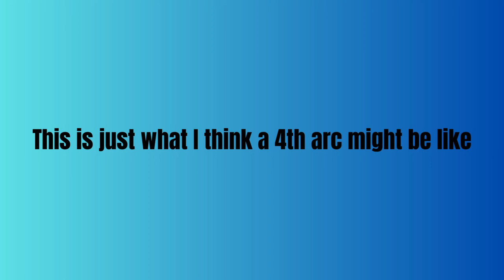What WoF Arc 4 Might be Like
This is what I think an arc 4 of Wings of Fire might be like! If there ever is an arc 4. The art of Bumblebee, Cliff, Firefly, Auklet, Dusky and the maps of Pyrriah and Pantala belongs to Joy Ang and Mike Holmes. Wings of Fire belongs to Tui T. Sutherland.